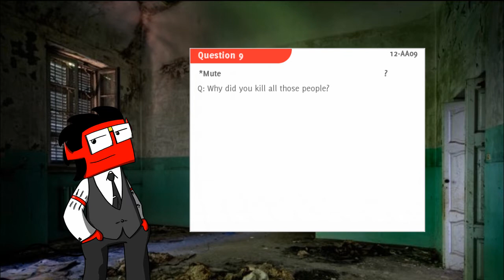Worlsend Gate Ep 05: Muse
What's in the Basement of the Vulturpayn Memorial Library?